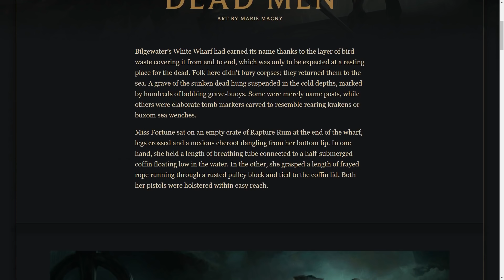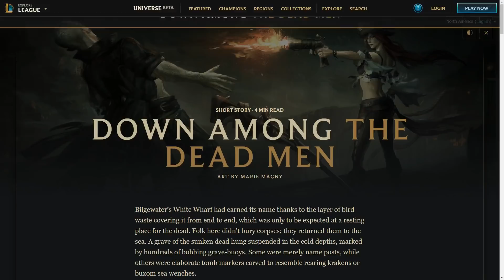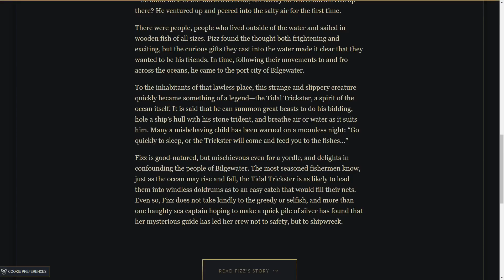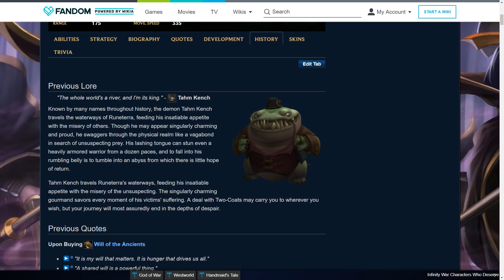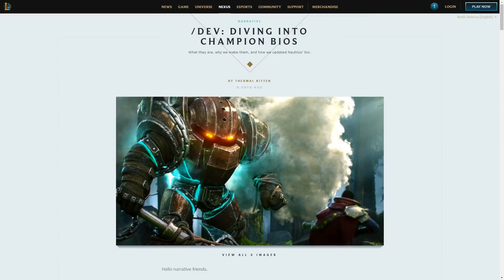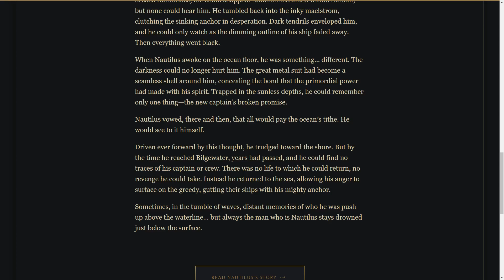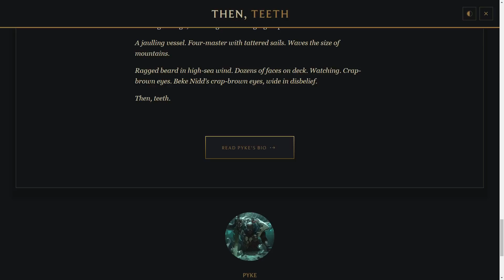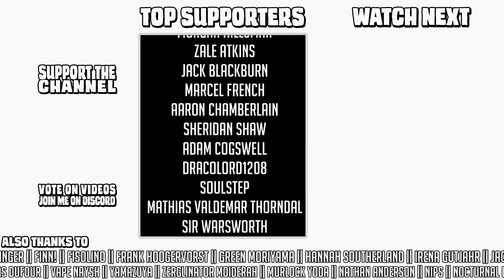The Bilgewater Lore Update - Pyke vs Nautilus & more! || Story discussion & analysis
(25 uses only)

EDIT: 11:12 I screw up and call Poppy "Tristana" because I am a dumb and a doof.

With Pyke's release came a tide (ha ha) of new lore content for a bunch of other Bilgewater champions. So what happened to them, how were they changed, what does the new lore say about them and their stories, and how are they going to move forwards?

Oh, and also, why do Pyke and Natilus have almost the same backstory?